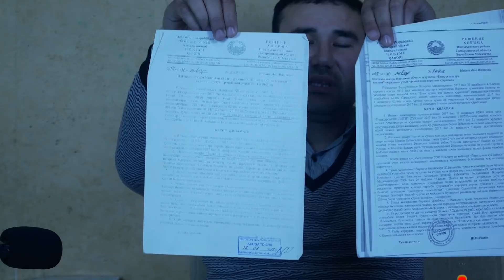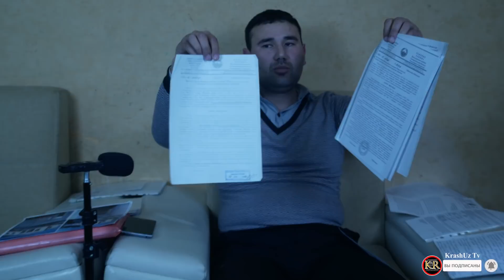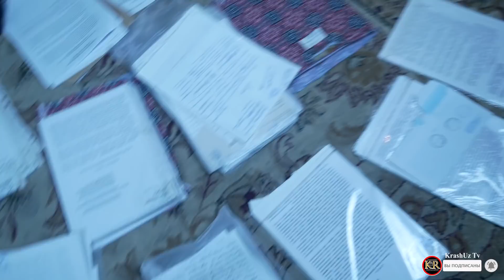ИШТИХОН ХОКИМИ УРГАН МАХФИЙ ВИДЕО ТАРҚАЛДИ 2-қисм баёноти